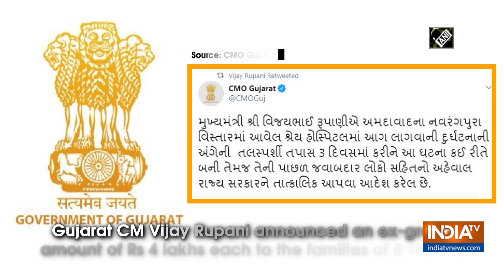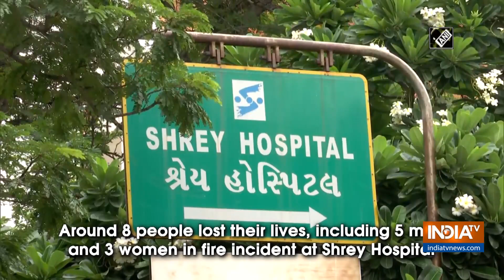PM Modi, Gujarat CM announce ex-gratia for Ahmedabad hospital fire victims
Get All Latest Updates Here:
IndiaTV News in Hindi A massive fire broke out at a COVID care hospital in Gujarat's Ahmedabad on August 06. Around eight people lost their lives, including five men and three women in the fire incident at Shrey Hospital. One paramedic also received burn injuries.